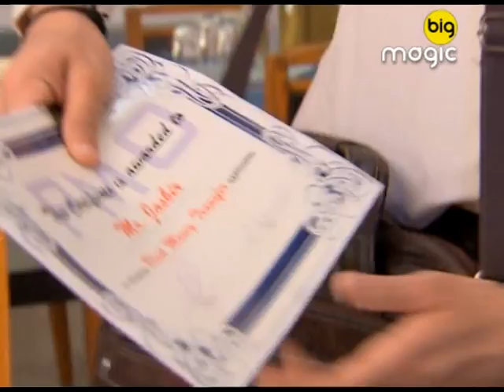Total Nadaniyaan - Pappu Bana Estate Agent | Hindi Comedy TV Serial | S01 - Ep 80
Show Name : Total Nadaniyaan
Producer/Star Cast : shalini,gauravsharma
Episode No : 80

Total madness, total pagalpanti is what the new TV show Total Nadaniyaan is all about. This situational comedy will see plenty of amusing situations and quirky characters, including even a pug called Pug Ghungroo. Popular faces like Upasana Singh, Gaurav Sharma with new TV actors Shalini Sahuta and Abhishek Verma are part of the show.